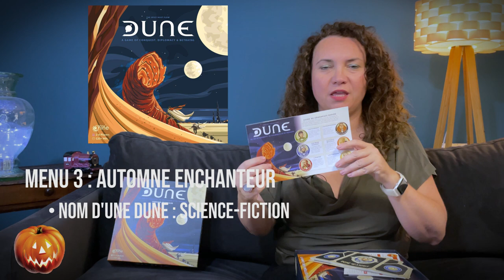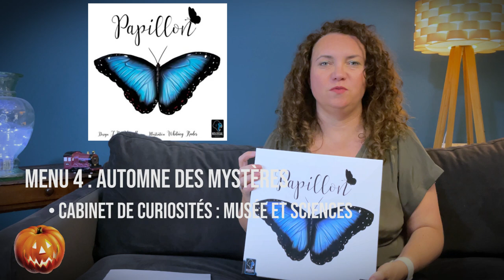Pumkpin Automn Challenge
00:00 Pumkpin Automn Challenge

01:11 1 - Automne frissonnant :
Gare, gare à la main de gloire : Policier - Seul le silence de RJ Ellory
Double, double toil and trouble : Sorcière - Celle qui brûle de Paula Hawkings
Le folklore de Chipenden : Obscure - Rosemary’s baby d’Ira Levin

02:35 2 - Automne douceur de vivre :
It’s just a bunch of hocus pocus : Automne - Légendes d’automne de Jim Harrison
Eh Jiji, tu ne trouves pas que ça sent drôlement bon à la Gütiokipänja ?! : Parcours initiatique, jeunesse, famille - Anne aux pignons verts de Lucy Maud Montgomery
Il suffit de se souvenir de rallumer la lumière : Feel good - Un jour de David Nicholls
J’ai un dragon et j’hésiterai pas à faire feu ! : Animaux - Bambi de Felix Salten

04:39 3 - Automne enchanteur
« La lunette de pierre, c’est extra ! Quand on veut voir ce qui ne se voit pas » : Féerie : Jeu Fairy tile
Nom d’une dune : Science-fiction : Jeu Dune
Princesse princesse : Les ravagées de Louise Mey

06:58 4 - Automne des mystères
Le destin perdu : Horloge - jeu Time bomb
Les ruines de l’Atlantide : Mythes et légendes - jeu Abyss
En avant Yvette tempête : Artefact - jeu Lost cities
Cabinet de curiosité : musée et sciences : jeux Papillon et Wingspan

11:50 Conclusion !
12:42 "Elle était mieux, Hein ?"

Si vous avez des questions, vous pouvez les poser en commentaire, j'y répondrai bien volontiers.

On me l'a demandé mais je m'excuse d'avance, c'est ma wish list commune pour ma famille !